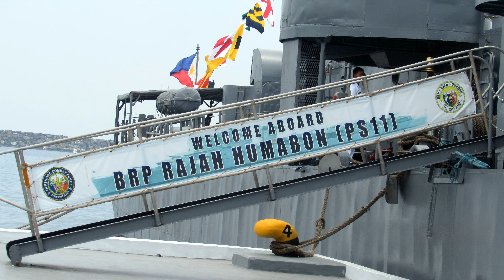菲律賓海軍 PS-11 乎馬本王號護航驅逐艦 剪輯 Philippines Navy PS-11 Rajah Humabon destroyer escort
以下有艦艇資料提供參考~
如果喜歡請幫我按訂閱及分享~謝謝~ If you like, please help me by subscription and share~Thank you~